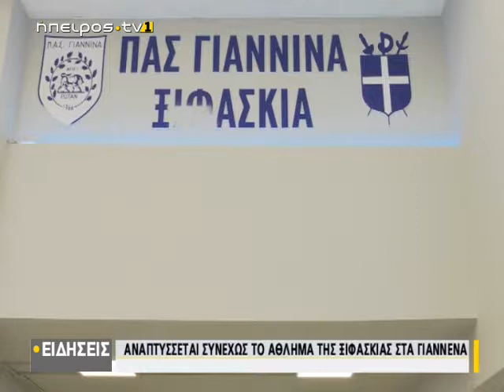Αναπτύσσεται συνεχώς το άθλημα της ξιφασκίας στα Γιάννενα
| Αναπτύσσεται συνεχώς το άθλημα της ξιφασκίας στα Γιάννενα | 10/10/2019